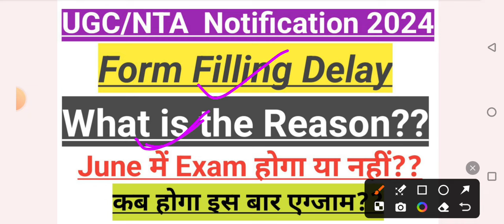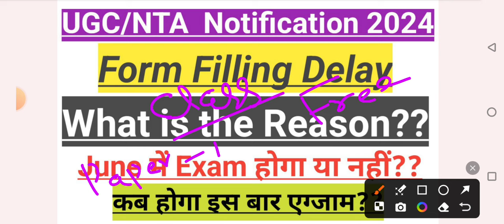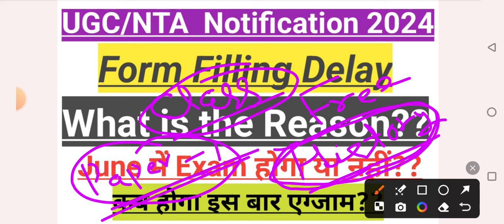UGC NET Notification 2024 Form Filling delay#जून में एग्जाम नहीं होगाJune Exam Postponed??Reason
UGC NET Notification 2024 Form Filling delay#जून में एग्जाम नहीं होगाJune Exam Postponed??